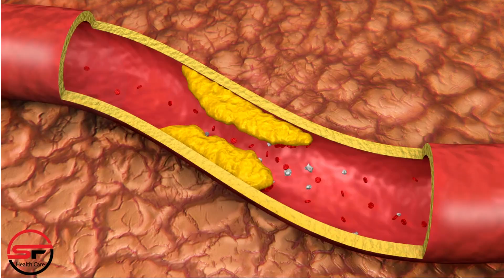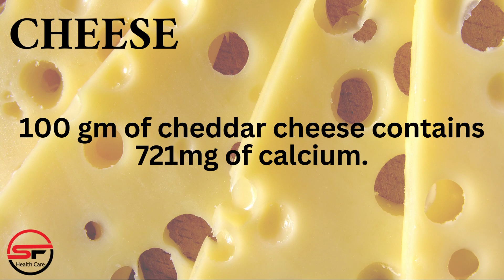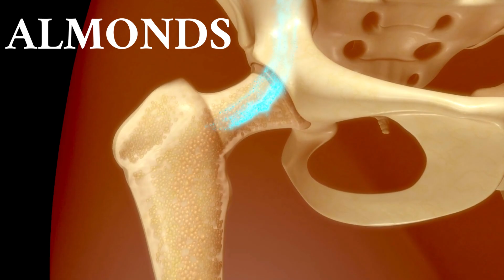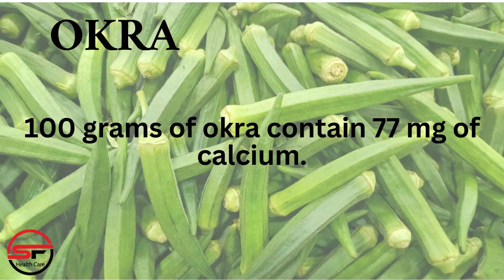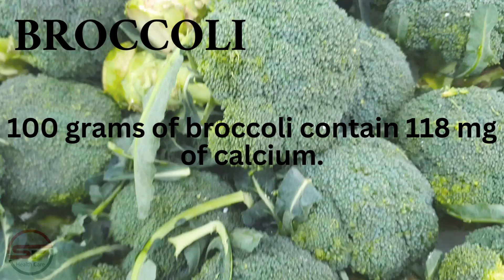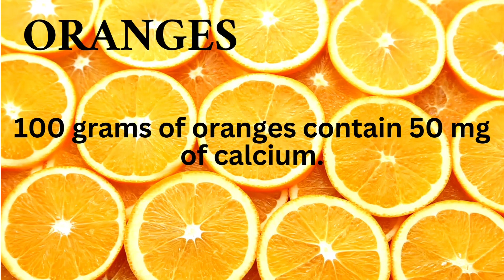Calcium Rich Foods | Calcium in Foods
We are spreading information about topics that many people neglect about health.

Calcium is an essential mineral and the fifth most abundant element in the human body.
Calcium is the element 20 in the periodic table.
Bones and teeth contain calcium and contain 99% of the calcium in your body.
Calcium also requires for your heart, nerves, and blood clotting.
Dairy products like milk, cheese, and yogurt are especially high in calcium.
Many dairy-free sources of calcium are also available.
Here are 15 foods that are rich in calcium
➥Milk
Milk is one of the best sources of calcium we all know. Milk is easily absorbable and digestible and available every time.
One cup (237 ml) of cow’s milk has 276–352 mg of calcium.
➥Cheese
Cheese is a good source of calcium. The body absorbs calcium from dairy products fast than plant sources, so try to add more dairy products to your diet.
100 gm of cheddar cheese contains 721mg of calcium.
➥Yogurt
All dairy products like yogurt are a rich source of calcium. Particularly low-fat yogurt is a good source of fiber.
A cup of low-fat yogurt contains 245 grams of calcium.
➥Tofu
Tofu is low in calories while containing a relatively large amount of calcium.
A cup of tofu contains 275 mg of calcium.
➥Seeds
Seeds are tiny nutritional powerhouses, and many are high in calcium, including poppy, sesame, and chia seeds.
1 tablespoon (9 grams) of seed contains 127 mg of calcium.
➥Sardines
Sardines are one of the best dietary sources of calcium. Sardine bones are edible and soft, and most of the calcium resides in bones.
A 3.75-ounce (92-gram) of sardines contains 60 mg of calcium.
➥Almonds
Almonds are a rich source of calcium. Almonds help to strengthen bones, keep the heart healthy, and improve memory power.
28 g of almonds contains 75 mg of calcium.
➥Figs
Dried figs have more calcium than other dried fruits. In fact, dried figs provide 5% of the daily value for calcium.
40 g dried fig contains 200 mg of calcium.
➥Eggs
One of the most popular breakfast items across the world, eggs are loaded with calcium.
100 gm of eggs contain 50 mg of calcium.
➥Spinach
Spinach is a rich source of calcium.
100 grams of Spinach contain 136 mg of calcium.
➥Okra
Okra with its edible green seed pods, is a popular type of calcium-rich food.
100 grams of okra contain 77 mg of calcium.
➥Broccoli
Broccoli is not only a great source of vitamins and fiber, but it also contains calcium. Enjoy it steamed, roasted, or in stir-fries.
100 grams of broccoli contain 118 mg of calcium.
➥Bananas
Bananas are Commonly available fruit that is good sources of calcium.
100 grams of banana contain 228 mg of calcium.
➥Kiwis
A tasty fruit that is rich in calcium and loaded with various other essential vitamins that are beneficial for the body.
100 grams of kiwi contain 68 mg of calcium.
➥Oranges
Oranges are one of the best fruits that are rich in calcium and various vitamins. They provide fiber and are rich in antioxidants.
100 grams of oranges contain 50 mg of calcium.

Our purpose is to aware you and guide you about sensitive healthcare issues.